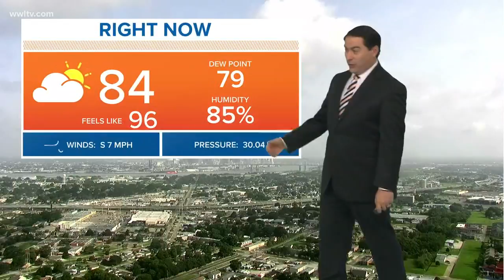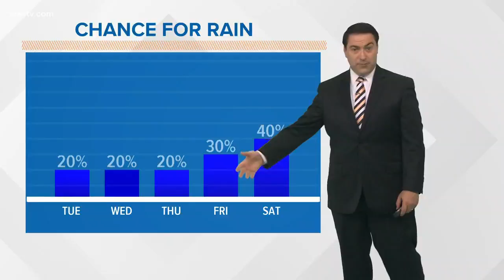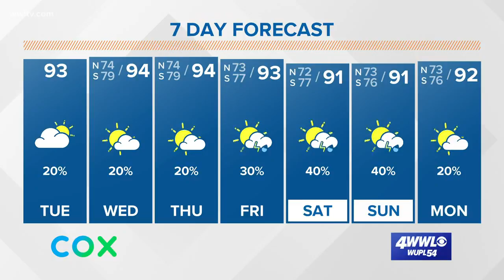Weather Expert Forecast: Tuesday Morning Update - hot with a few storms today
Meteorologist Dave Nussbaum says it will be hotter and humid with isolated storms today. A few storms could be strong to severe with gusty winds. Then drier with more oppressive heat on Wednesday.